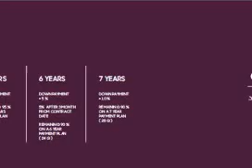موقع كمبوند جنوب العاصمة _01061833896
لتتعرف علي احدث عروض مشروع جنوب   اتصل علي 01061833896  او سجل بينتك من خلال هذ الرابط